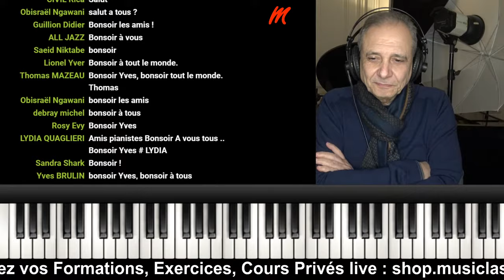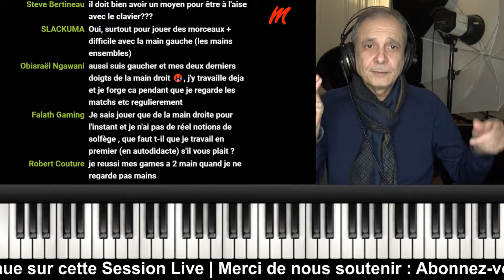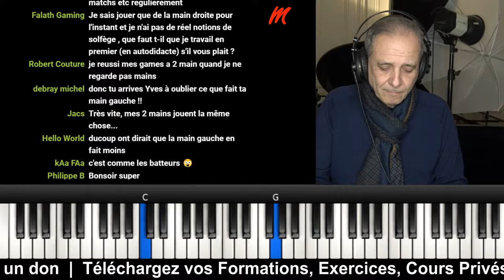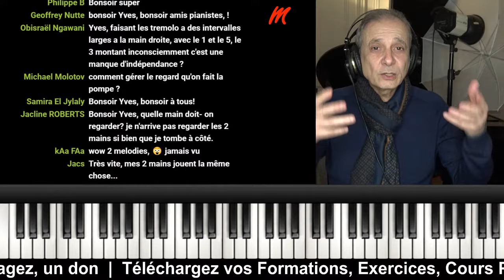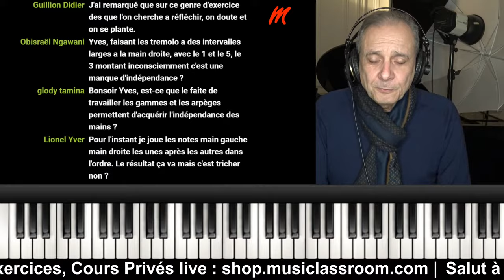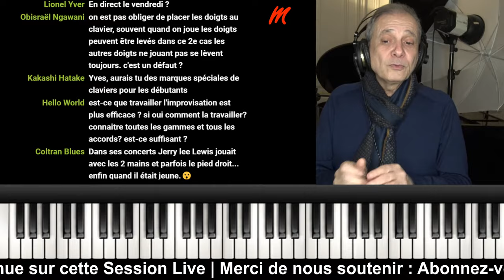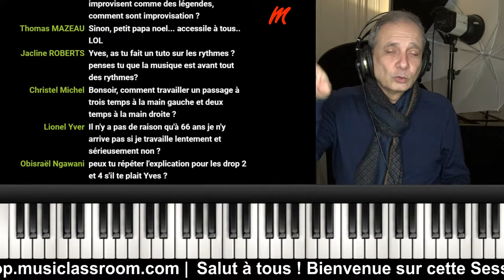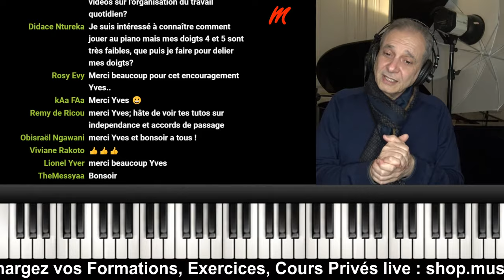Comment obtenir l'indépendance des mains au Piano Jazz (TUTO PIANO GRATUIT)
Ce live discute de l'indépendances des mains au piano jazz, entre l'improvisation de main droite et l'accompagnement de main gauche. Téléchargez le ebook gratuit "Piano Jazz Débutant"

La collection indispensable du musicien débutant :
- 10 Méthodes + 10 DVD :

Bon Travail !
Yves